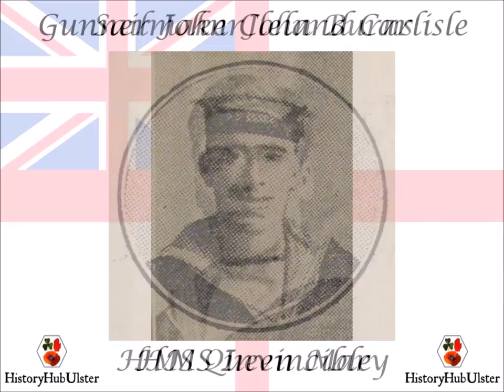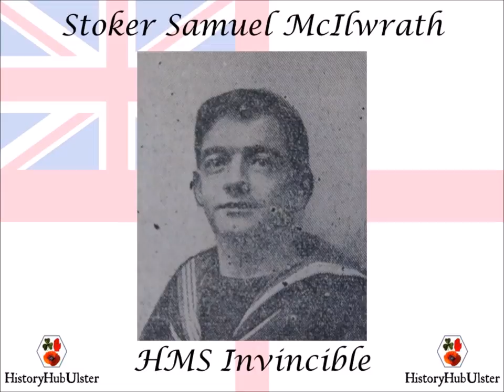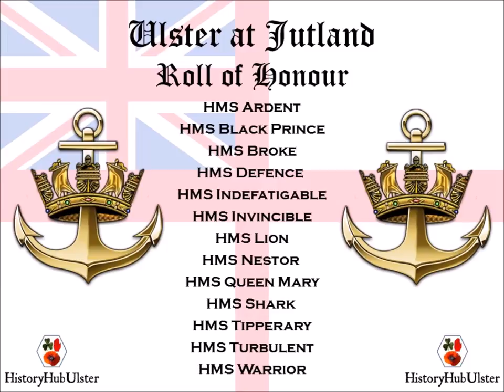Ulster at Jutland